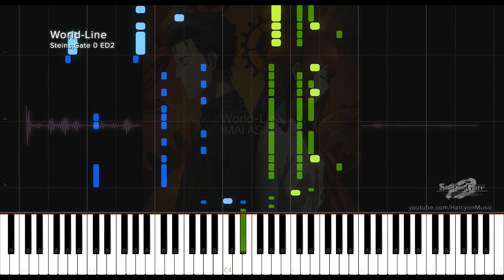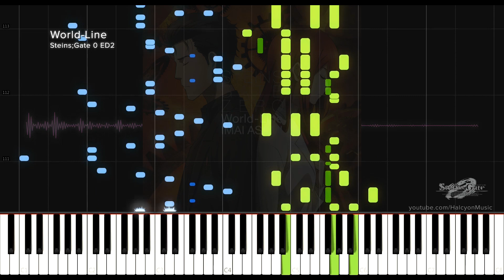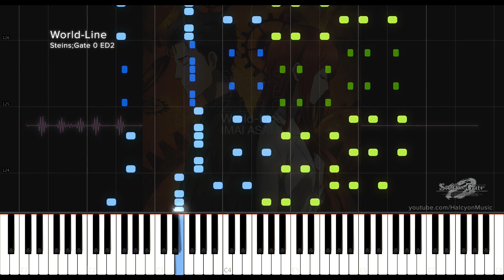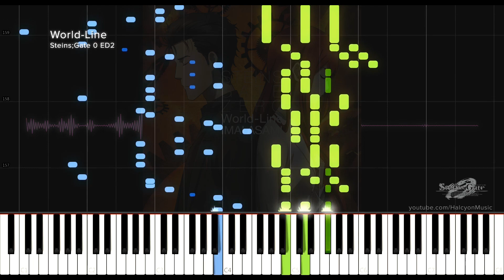「World-Line」Steins;Gate 0 ED2 (Full) (Piano Sheets / Synthesia)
My latest Steins;Gate 0 cover is the second ending theme 「World-Line」!
Do you think 「World-Line」is better over 「LAST GAME」for the 2nd half of the series?

Steins;Gate 0 is coming to an end soon :(
I really enjoyed the story and new characters in this alternate timeline. I still miss our favourite tsundere Kurisu-tina though... (at least we get to hear her VA sing this ED)

- Full version of one song from this summer
- Two songs from A (finished recording one yesterday~)

Technical info for this arrangement:
Key: E minor / C# minor (Pre-chorus)
Tempo: 4/4 time @ 156 BPM
Synthesizer: Roland JUNO-DS88

「World-Line」
TVアニメ『シュタインズ・ゲート ゼロ』後期EDテーマ
歌手: 今井麻美
作詞/作曲: 志倉千代丸